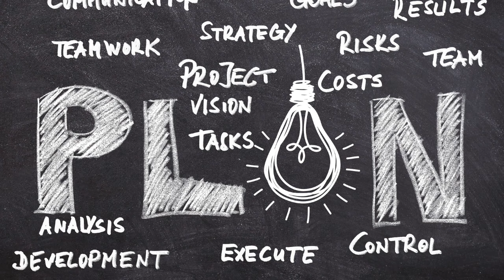SAMUEL ETO'O: THE GAMES OF FOOTBALL & POLITICS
A viral video in which Samuel Eto'o, the Cameroon football legend was filmed quarrelling with a Belgian football coach may change the football and political dynamics in Cameroon forever. You must watch this to know the optics.